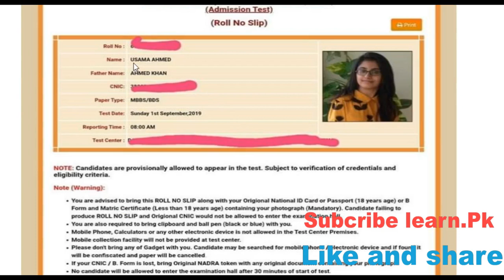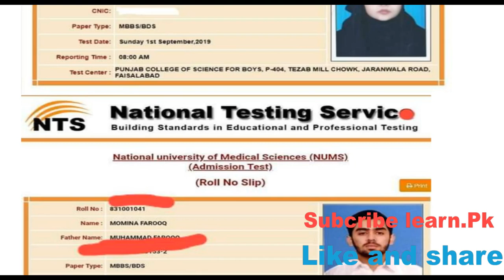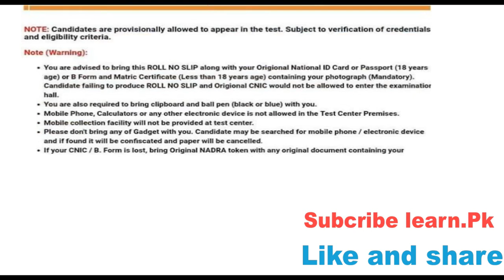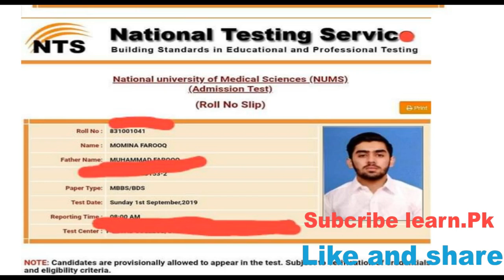NTS NUMS Big blunder in Roll no. Slips-Boys ko Girls bnaa deyaa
For NUMS MDCAT 2020..GET THE NUMS biology Booklet containing important points from federal A level and uhs..So those students who couldn't not read and understand A level and federal books. The book also include past paper mcqs of NUMS MDCAT 2018 AND 2019..in best quality..which sole hardwork of @Study high.pk.
2-Send the notes fee Rs-300 on the same numbers easypaisa account on name Muhammad Usman
3-inform after sending on what's up-take screenshot or exact time of transaction as proof..yu will receive notes also including past papers on what's up..

Welcome to  @StudyHigh.Pk
The only channel guiding the  students in right way...l
Buy the MDCAT Booklet 2020 by @StudyHigh.Pk
A book containing important point from federal and A levels.. Points that are important and often used in entry test but absent in Punjab and kpk textbooks.. Buy the Booklet in just Rs 250 (this price is for our book in pdf.. after 5 July hardform book will also available in Rs 430 including delivery and printing charges
Process of getting book.
1-Just msg on what's up 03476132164
2-Pay the the cost fee on the easypaisa account of this number on name Ahmed Hussain
3-Msg on what's up after transaction and gmsg yur sender name or transaction id or exact time of sending or account from which yu have sent the cost fee.
4.Yu will receive yur book in pdf on yur what's up (for Rs 250) in max 5 hours..and in hard form book will sent on your address in a day (in Rs 430 including delivery charges) and we will sent the proof that we have posted the book to yu and yu will have to just receive.
@Motivation story special for losers or repeaters Welcome To learn.Pk
Yu can ask any question related to education and admissions by commenting
For getting information in admission in foreign countries what's Up =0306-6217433
like Russia and china.

big MCQS MISTAKES BY UHS IN MDCAT 2019 welcome to my world of education
NMDCAT BOOKS BY STUDYHIGH.PK
1) NMDCAT PAST PAPERS WITH SOLUTIONS BY STUDYHIGH.Pk
Features:
3rd book by StudyHigh.Pk is NMDCAT chemistry Notes by StudyHigh.Pk